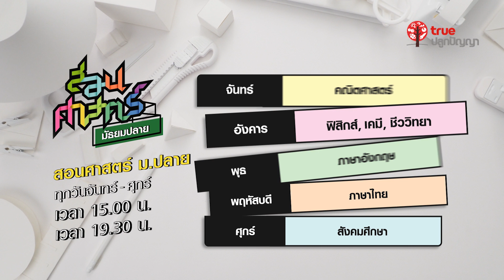Back to School กับ "สอนศาสตร์" l ทบทวนบทเรียนได้ฟรี ! ตลอดกรกฎาคม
มาจัดตารางเรียนกับ "สอนศาสตร์" ทุกวันจันทร์ - ศุกร์
ม.ต้น เวลา 14.00 น. และ 18.30 น.
ม.ปลาย เวลา 15.00 น. และ 19.30 น.